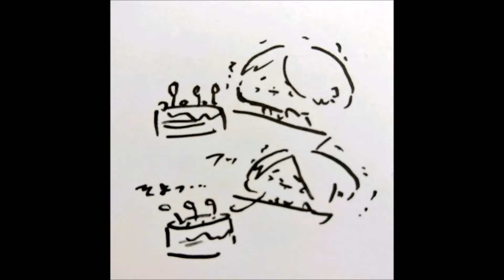metal slug variado 769